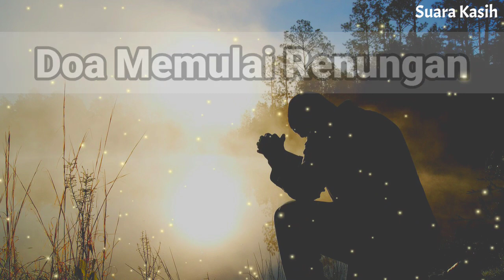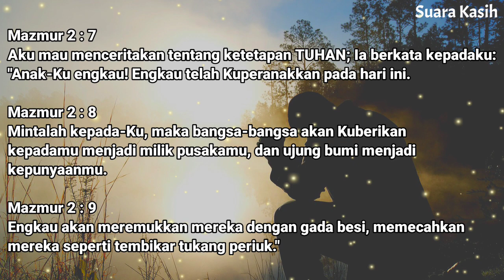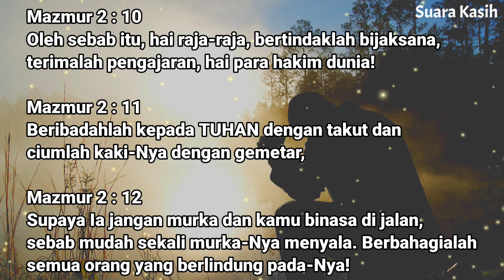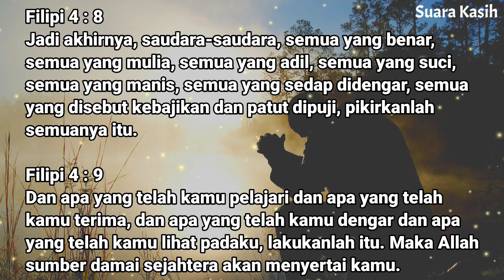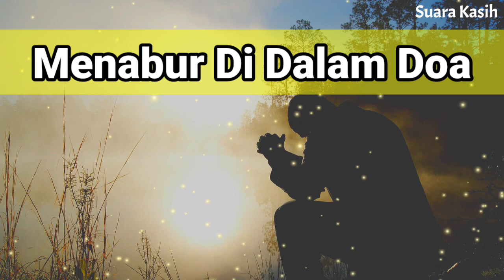Renungan Siang Kristen - Doa Siang - Suara Injil - Pohon Kehidupan Terbaru - Renungan Siang Katolik